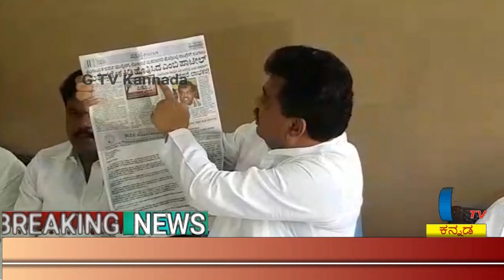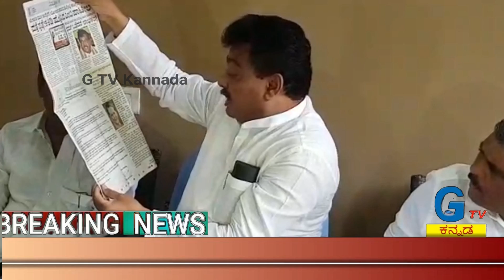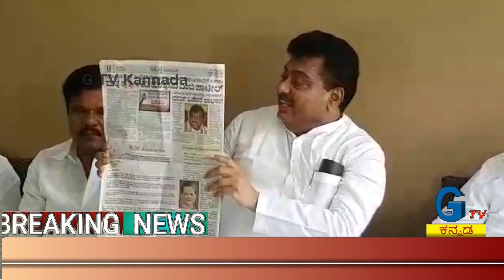GTV KANNADA ಗಂಡಸಾಗಿದ್ದರೆ ನಡಹಳ್ಳಿ ಪ್ರೂ ಮಾಡಬೇಕು